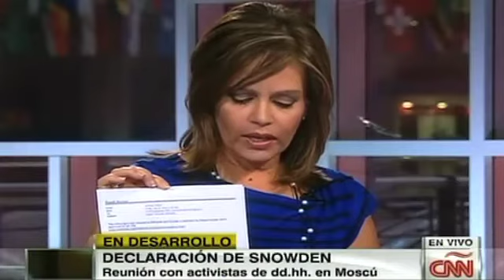Snowden pide apoyo a grupos de derechos humanos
El activista se reunió en el Aeropuerto de Moscú, donde permanece desde el 23 de junio, con integrantes de varias organizaciones